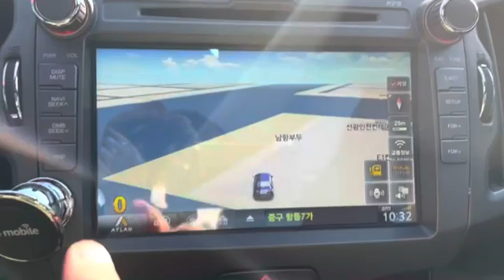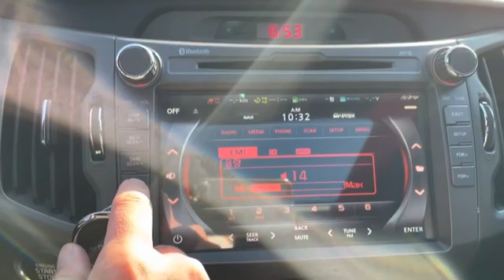KakaoTalk 20220310 174551588